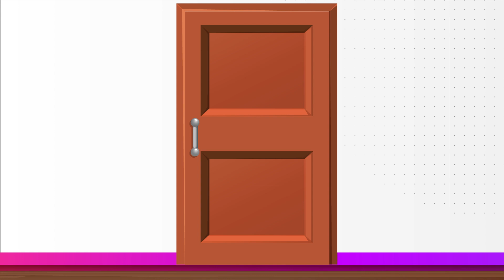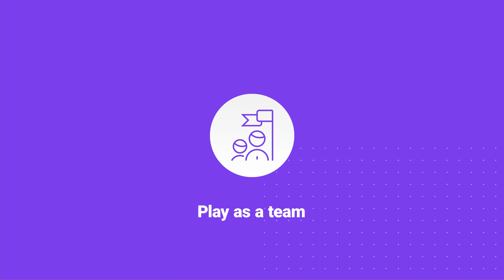Life at Itoc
Itoc is a multi award-winning AWS Advanced Services Partner, we work with organisations to deliver innovative, secure and scalable cloud solutions based on the Amazon Web Services (AWS) platform.

At Itoc, we value individuals who are bold, can get the job done, think one step ahead, are inspiring, and know how to have fun and play as a team. We have a diverse culture made up of a talented and inspiring bunch of everyday people doing extraordinary things.